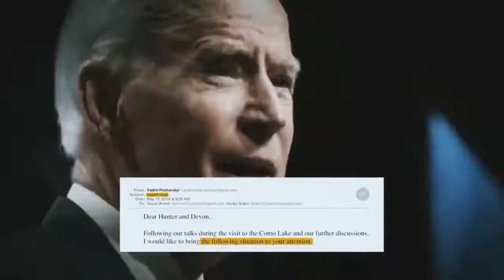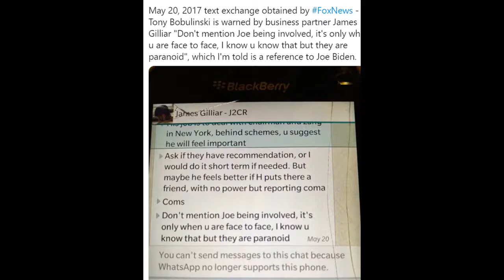Hunter Biden's Ex-Partner Exposes Family Business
Tony Bobulinski: "I've heard Joe Biden say that he has never discussed business deals with Hunter, that is false."

President Donald Trump invited Bobulinksi as his guest to a presidential debate in Nashville on Oct 22, 2020. Speaking to reporters outside that event, Bobulinksi alleged Joe Biden was aware of and involved in Hunter Biden's business dealings with China.

Bobulinksi said he was the former CEO of Sinohawk, which was a partnership between the chairman of the CEFC China Energy conglomerate, Ye Jianming, and two Biden family members.

"I was told this past Sunday by somebody who was also involved in this matter, that if I went public this information would be it would 'bury all of us, man, the Bidens included,'" he said. "I have no wish to bury anyone. I've never been political. The few contributions I've made have been to Democrats. But what I am is a patriot and a veteran. To protect my family name and my business reputation, I need to ensure that the true facts are out there."

Bobulinski told reporters he was approached by James Gillier in 2015 about joining him in a deal with the Chinese-state-owned CFC China Energy and what Gillier called "one of the the most prominent families in the United States."

"I was informed first by Gillier, and then by Hunter Biden, and by Rob Walker, who was working with the Bidens, that the Bidens wanted to form a new entity with CFC, which was to invest in infrastructure, real estate and technology in the U.S. and around the world," Bobulinski said. "And the entity would initially be capitalized with $10 million and then grow to billions of dollars of investment capital. After months of discussion, I agreed to Gillier and Hunter Biden's request to become CEO of the entity to be called Sinohawk."

Bobulinski said the Joe Biden's brother, Jim, and Hunter Biden introduced him to the former vice president. He said during what he described as an approximately hour-long meeting, he and Joe Biden discussed the Biden family's business plans with the Chinese, claiming that Biden was "plainly familiar, at least at a high level" with those plans.

"After that meeting, I had numerous communications with Hunter, Walker, Gillier and Jim Biden regarding the allocation of the equity ownership of Sinohawk," he said. "On May 13 2017, I received an email concerning allocation of equity, which says 10% held by 'H,' for 'the big guy.' In that email, there's no question that 'H' stands for Hunter, 'big guy' for his father, Joe Biden."

Bubulinski told reporters that on numerous occasions, "it was made clear" to him that "Joe Biden's involvement was not to be mentioned in writing, but only face to face."

The Biden campaign has repeatedly denied that Joe Biden was involved in Hunter Biden's business dealings.